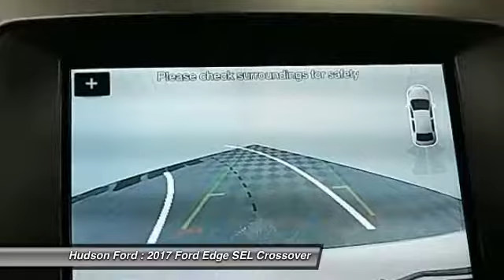2017 Ford Edge SEL Hudson WI 733975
2017 Ford Edge SEL

Hudson Ford
2020 Crest View Drive

New Price! $8,183 off MSRP! Priced below KBB Fair Purchase Price! 2.0L, AWD, White Platinum, Class II Trailer Tow Package, Cold Weather Package, Equipment Group 201A, Foot-Activated Hands-Free Power Liftgate, Front & Rear Floor Liners, Heated Steering Wheel, Leather-Trimmed Heated Bucket Seats, Perimeter Alarm, Premium 9 Speaker Audio, SYNC 3, Universal Garage Door Opener, Utility Package. SEL 2.0L White Platinum 27/20 Highway/City MPGbrbrbr*Hudson Ford Voted #1 Ford Dealership in Wisconsin by Dealerrater.combr*Edmunds.com 5 Star Dealer Awardbr*Best Price Guarantee!br*Trade In Values Up Frontbr. We take our internet business very seriously.  So we strive to maintain 100% pricing and inventory accuracy. Errors do occur so please phone or email first to confirm vehicle availability and price.  Price excludes tax, title, license, and doc fees; but does include the following rebates, in lieu of any special financing: $1,500 - Retail Bonus Customer Cash. Exp. 07/05/2017, $500 - Ford Credit Retail Bonus Customer Cash. Exp. 07/05/2017, $1,850 - Retail Customer Cash. Exp. 07/05/2017 Edge Certificate Program $1,000 - Exp. 07/05/2017